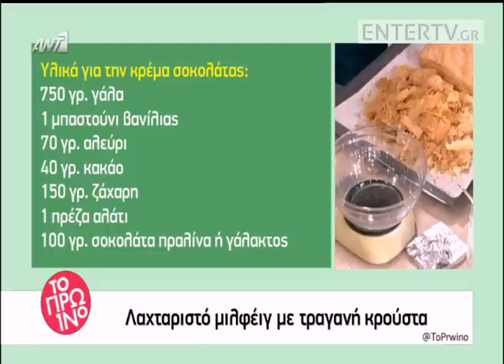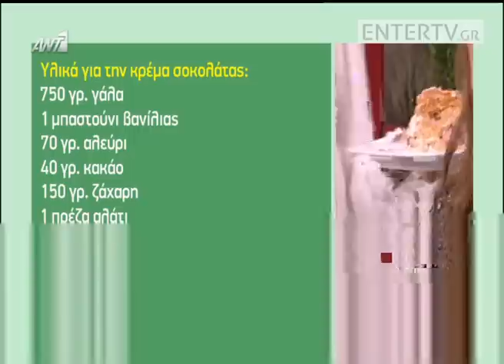Entertv: Λαχταριστό μιλφέιγ με τραγανή κρούστα από την Αργυρώ Μπαρμπαρίγου B'